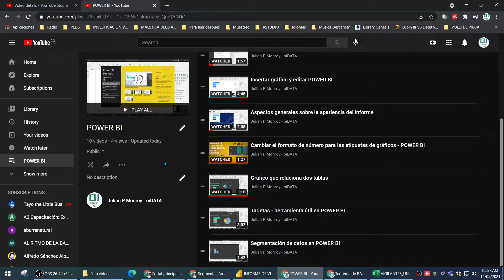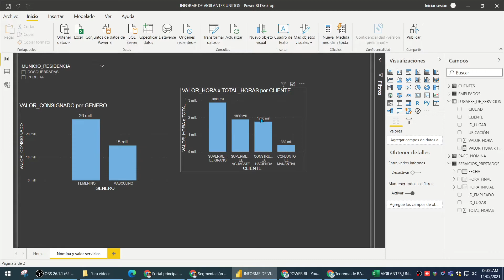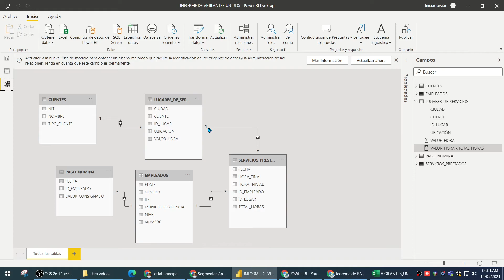Generar gráfico con multiplicación de campos en tablas diferentes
Enlace para acceder a archivos